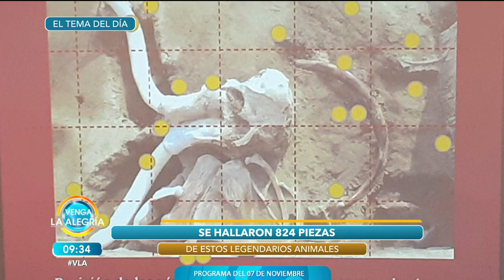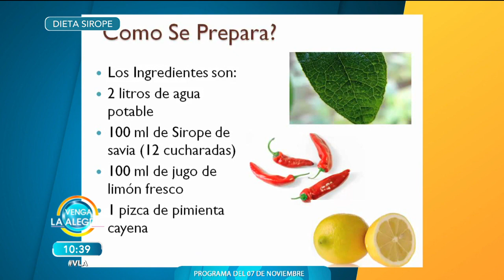¡Detrás de cámaras! | Programa del 07 de noviembre de 2019 PARTE 1 | Venga La Alegría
Frida Sofía revela si está dispuesta a reconciliarse con su mamá Alejandra Guzmán. Yoga grupal con Alejandro Maldonado. Mariano te enseña a preparar un Mole de olla.